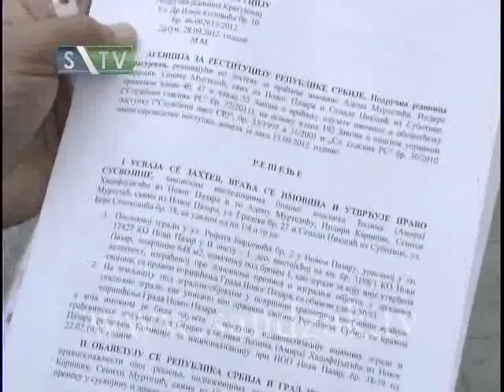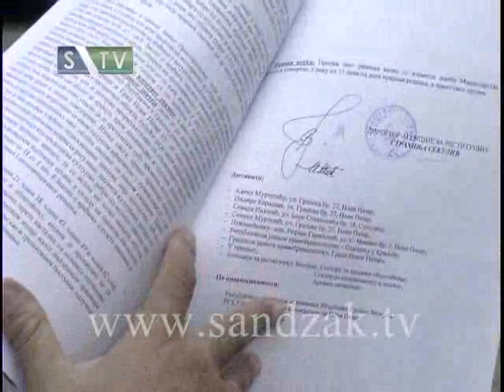Amiragin han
Televizija Sandzak